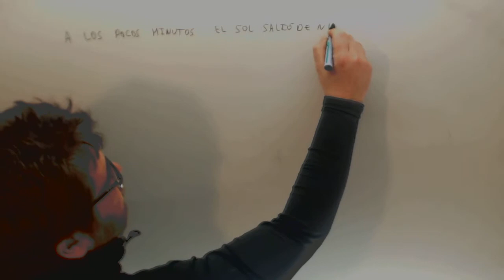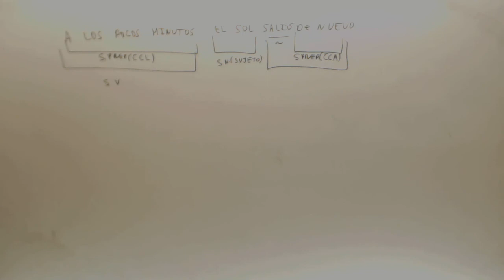Analisis sintactico 02 Lengua Acceso CFGS Academia Usero Estepona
Analisis sintactico 02 Lengua Acceso CFGS Suscríbete a nuestro canal en Youtube para ayudarnos a seguir creciendo Academia Usero en Estepona, el centro de formación con más vídeos en Internet del Mundo presenta